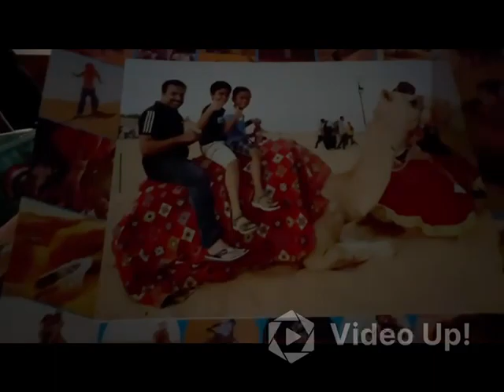Desert ride with family/desert ride/family trip/stpz vlog